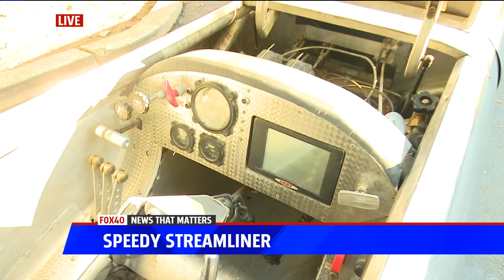Eddie's Chop Shop Streamline Racer